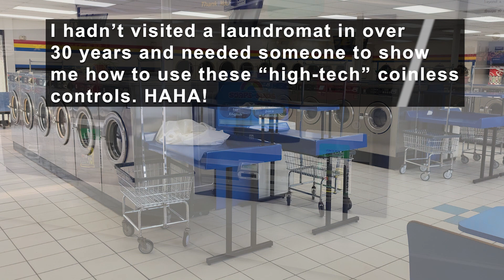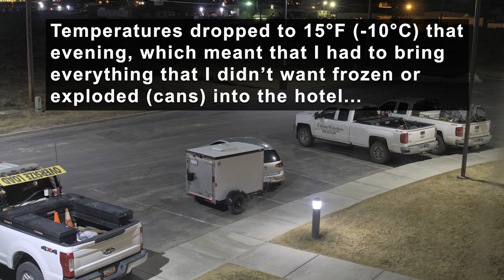CA to VA: I-70 or I-80 East?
With my wife dropped at the airport, I only needed to decide which route to take back from CA to VA: I-70 or I-80... Decisions, decisions!

My Camera Setup:
GoPro Hero 9 Black
GoPro Media Mod
Canon 90D Video Creator Kit
Rode VideoMic GO (at home)
Rode VideoMicro Compact (in the car)
Rode Wireless GO Adapter
Rode Lavalier GO Professional
Glide Gear Teleprompter (for long videos)
Galaxy Tab S4 (for Teleprompter)